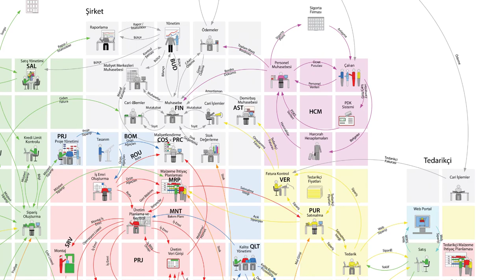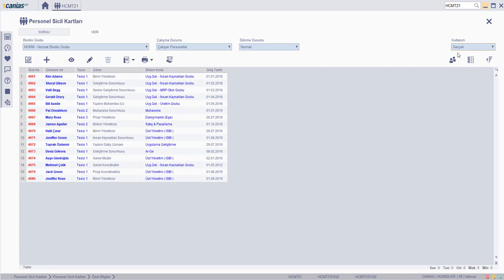HCM 10805 : HCMT21 - Personel Listele